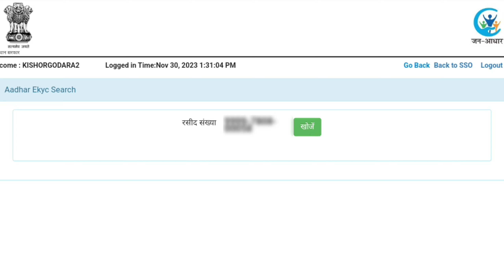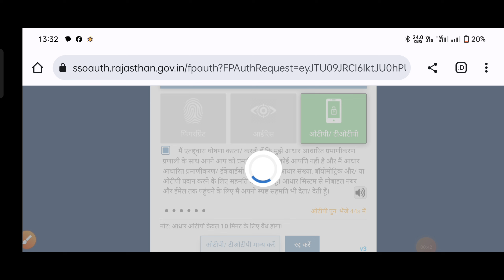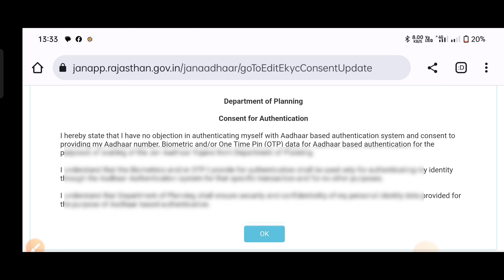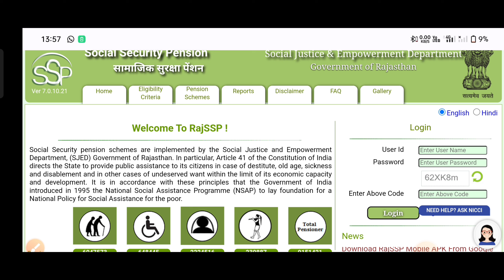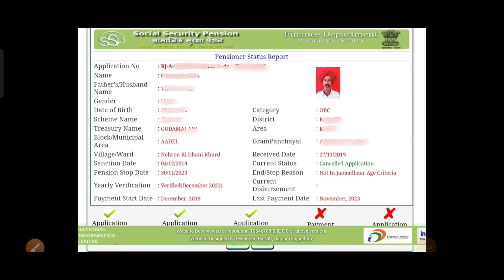बंद पेंशन को वापस चालू कैसे करे | Jan aadhar family kyc se band pension ko chalu kaise kare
About -
Jan aadhar card ki family ekyc ki vajah se band pension ko punh chalu kaise kare
Full process es video me bataya gaya hai to video pura dekhe

Topics covered
Band pension ko chalu kaise kare
Pension ko chalu kaise kare
Pension band ko chalu kaise kare
Band pension ko punh chalu kaise kare
बंद पेंशन को चालू कैसे करे
पैंशन बंद को चालू कैसे करे
बंद पैंशन को पुनः चालू कैसे करे
Rajssp portal error solve
Pension error ko kaise solve kare
new pension apply without emitra
Pension kyu nahi aai
Pension Stop solve
बंद पेंशन को पुनः चालू कैसे करे | पेंशन बंद को ऐसे करे चालू | band pension ko chalu kaise kare

Mo. no. .

Note:-
No personal information of any person has been shared in this video. If any similar information is found then it is just a coincidence. Our channel or Kishore Godara has no responsibility in this.

Kishor Godara